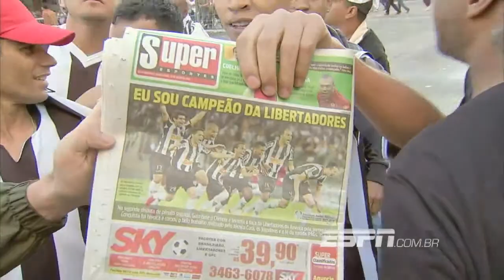Alegria, festa e muito orgulho nas ruas o dia seguinte da torcida atleticana, campeã da Libertadore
A torcida atleticana não dormiu depois do título da Copa Libertadores, conquistado na noite desta quarta-feira sobre o Olímpia. Torcedores tomaram o obelisco, marco zero da cidade, e continuaram a festejar a conquista inédita. Apesar de toda a alegria, a polícia agi em determinados momentos, para dispersar a festa, o que gerou descontentamento de alguns torcedores: "Já tínhamos parado com a bagunça". Veja a matéria de Fernando Gavini!